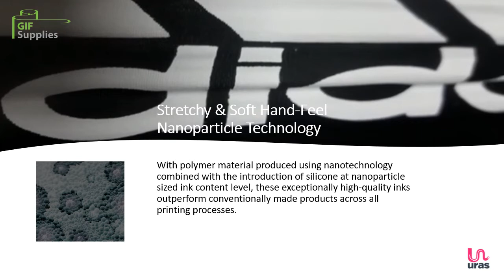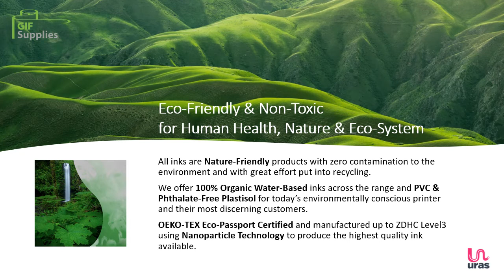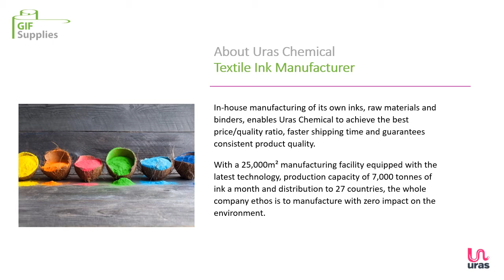GIF Supplies - Uras Screen Printing Inks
Video presentation on GIF Supplies' partnership with Uras Chemical. Screen Printing Inks.